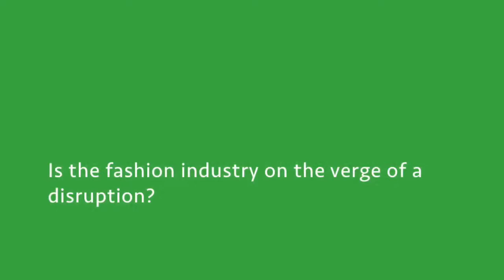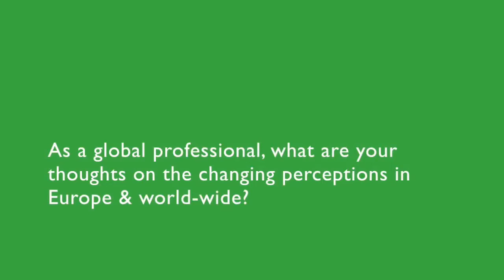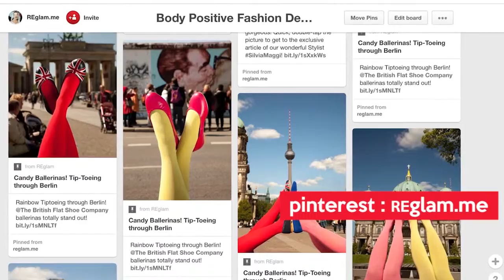Interview with Semra Sevin, Founder, REglam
REglam is an online platform that promotes a healthy body image and diversity.